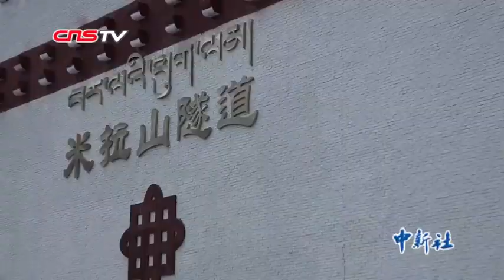西藏米拉山隧道建成通车 林芝到拉萨路程短缩4小时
当地时间4月26日，西藏拉林高等级公路控制性工程米拉山隧道正式建成通车，缩短了拉萨、林芝两座城市间的距离，当地基础设施实现提档升级。